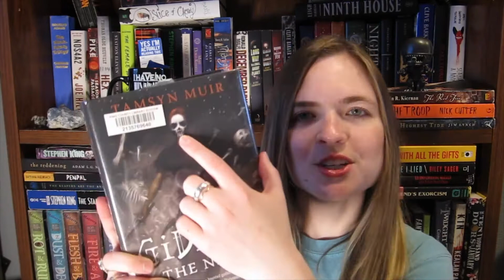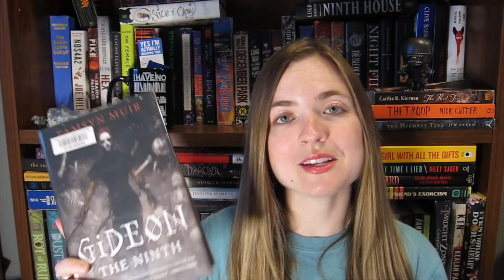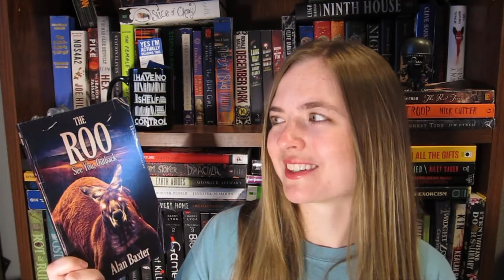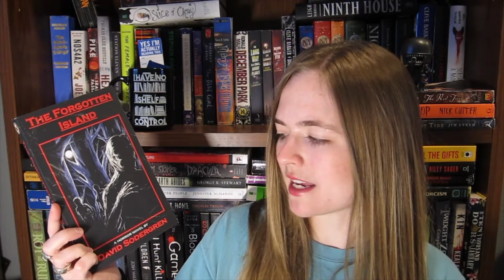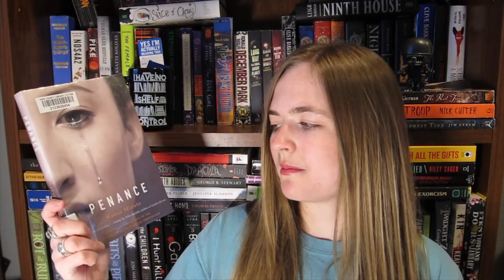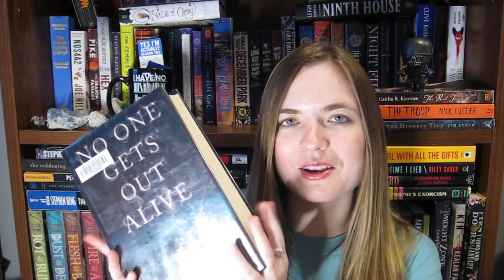April 2020 TBR and 300+ Subscribers Giveaway!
This video is my April TBR/What I'm Currently Reading video. In this video I also announce my giveaway for surpassing the 300 subscriber milestone too.
It really means a lot to me and I appreciate all of you :)

It will be ending on Friday, April 24th at 11 pm Pacific Standard Time. On Saturday the 25th I'll be drawing a name out of a jar to determine who gets the book. Please be willing to give me your mailing address if you win so I can mail it to you.

In order to participate in the giveaway, please like this video, subscribe if you haven't already, and leave me a comment saying what you're currently reading and which of the books on my TBR you're most interested in reading.

Thank you again for watching my video and being a part of my BookTube community and experience!